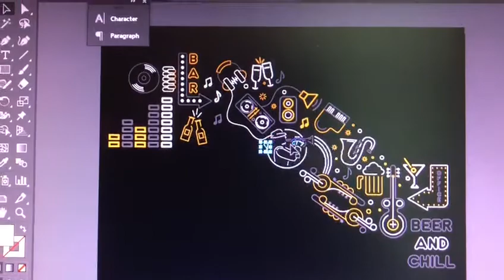Belary Design - Internship - Rizkie Hadzqan